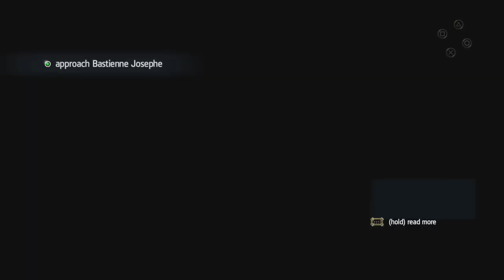AC 4 BF FC part II-2